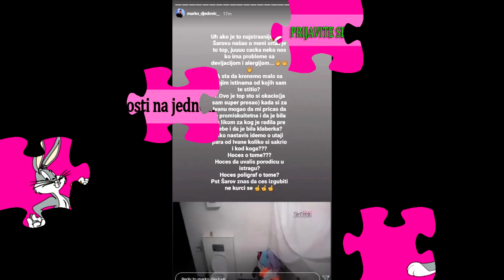BUKTI Rr A T - Đedović i Ša NE PRESTAJU da se PROZIVAJU - ISPLIVALI NOVI DETALjI#zadruga#zadrugainfo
BUKTI Rr A T - Đedović i Ša NE PRESTAJU da se PROZIVAJU - ISPLIVALI NOVI DETALjI